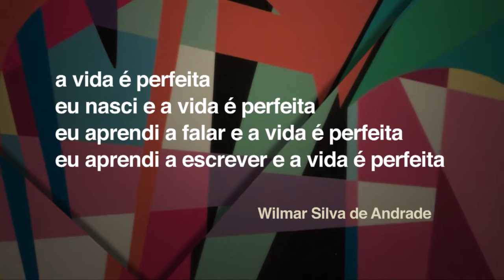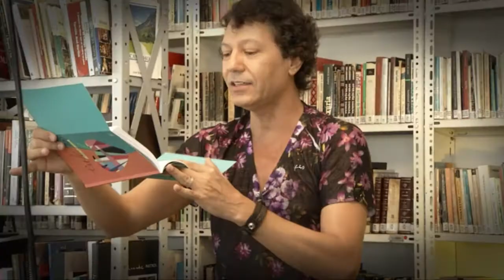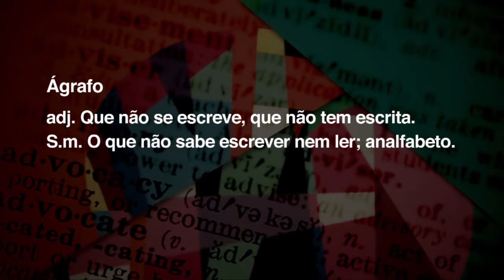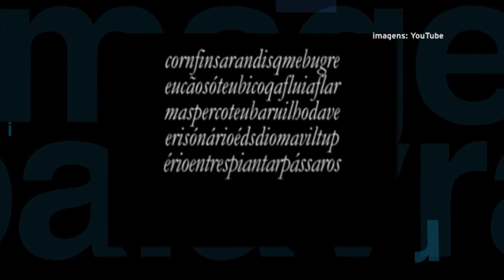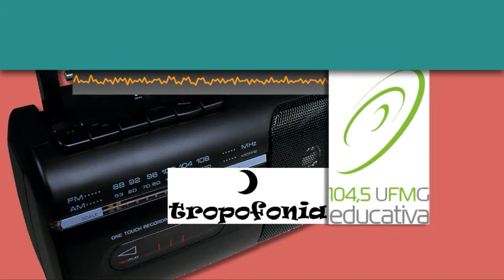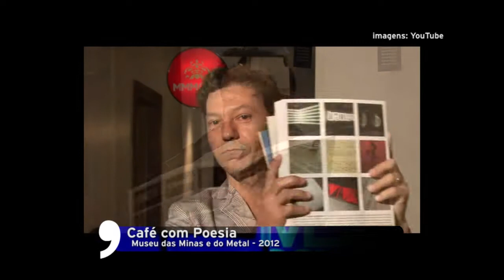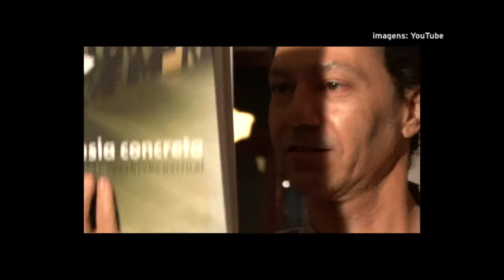Wilmar de Andrade - Imagem da Palavra - Parte 1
12/03/15 - No Imagem da Palavra, você confere a entrevista com o poeta, performer, editor, curador e multiartista Wilmar Silva de Andrade. Além de falar do livro Eu te Amo, uma poesia sensível e delicada, ele destaca projetos como Café com Poesia, Tropofonia e Terças Poéticas.